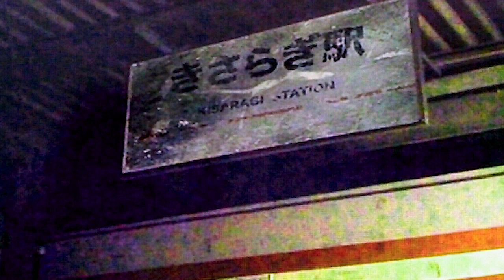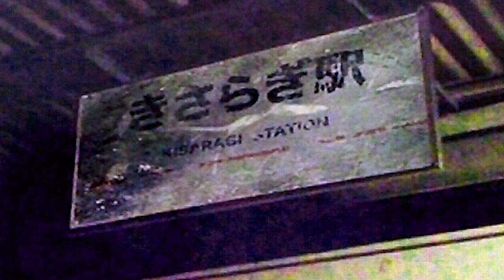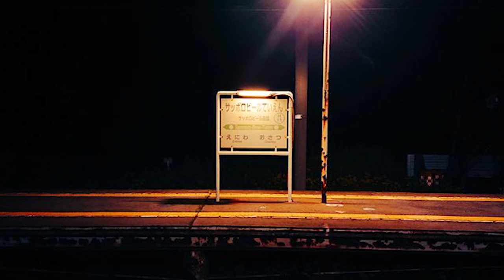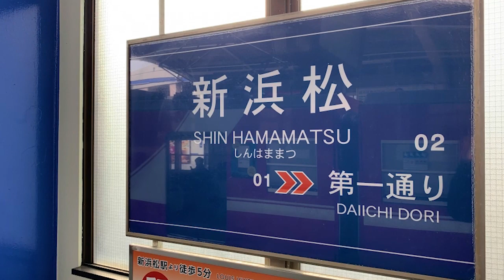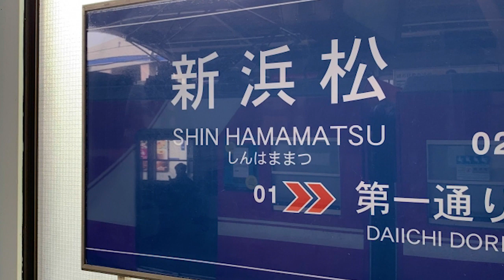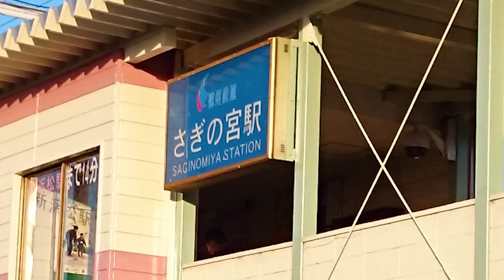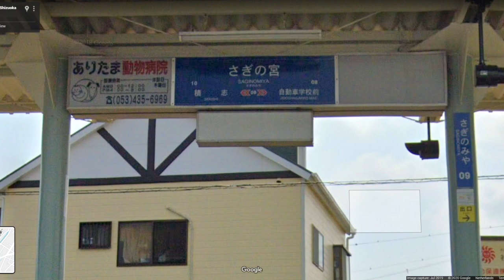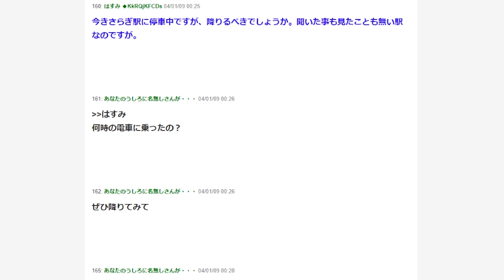Internet Mysteries: Is Kisaragi Station A Real Place?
Reikan: The most haunted locations in Japan Vol. 2

A deep dive into whether the infamous Kisaragi Station from 2chan is or could be a real place.